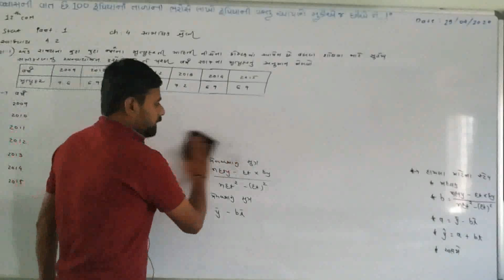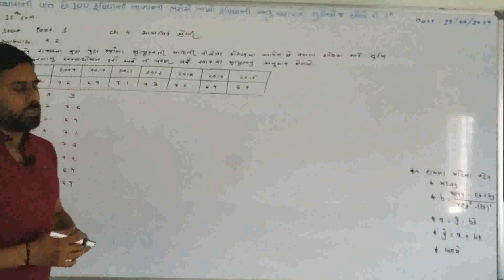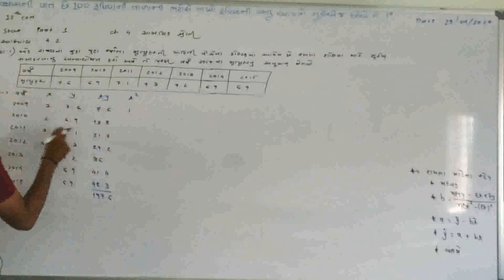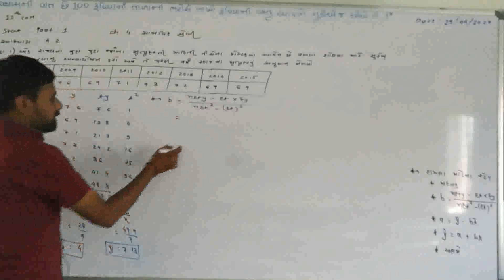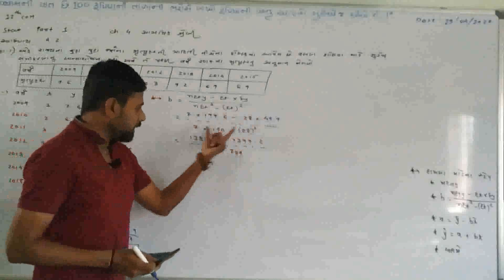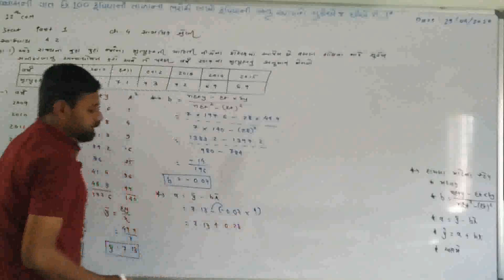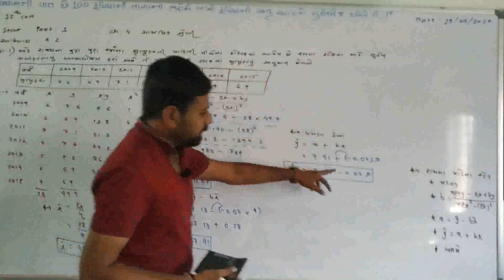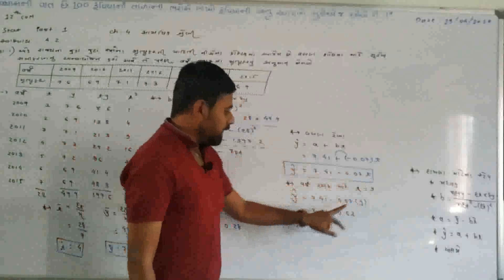LECTURE# 1 | 12 COMMERCE GUJARATI | STATISTICS | CH- 4 સામાયિક શ્રેણી